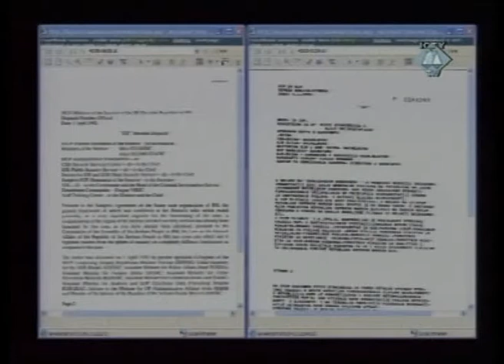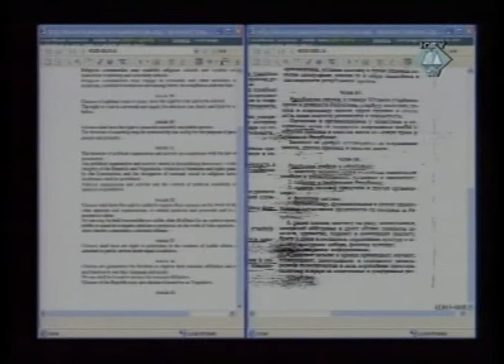Popović et. al. (Borovčanin) - Defence Opening Statements (Part 3/3) - 6 October 2008